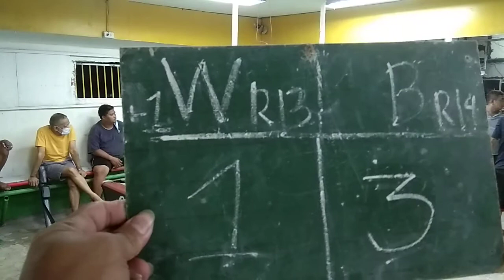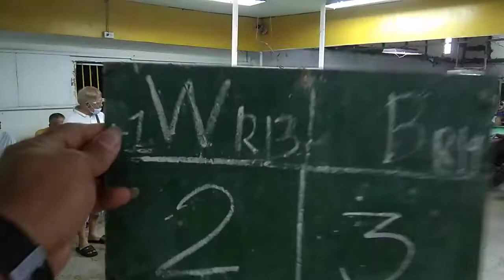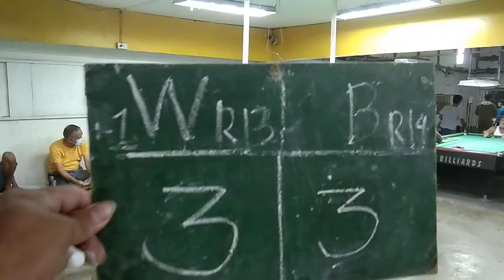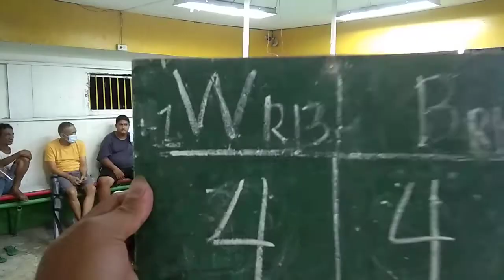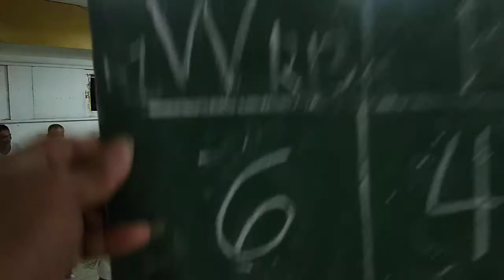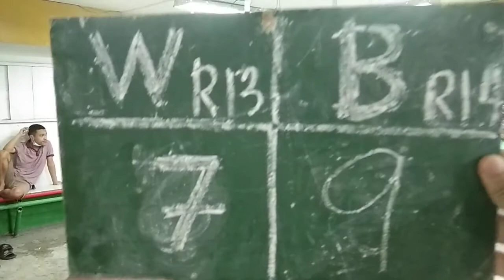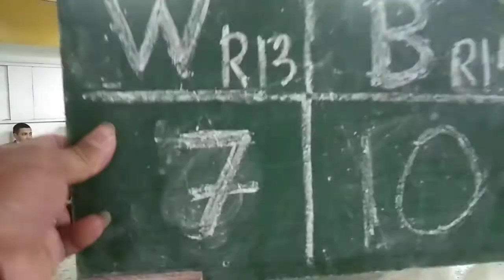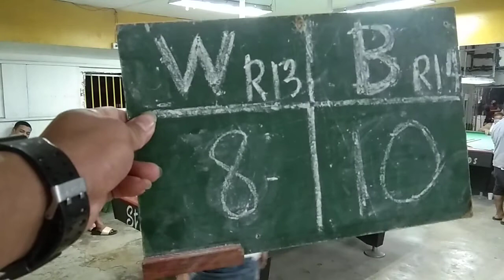Bakbakan sa Zobel Onyx pasay vs makati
Part 1 Plus 1 Arvi vs Marvin